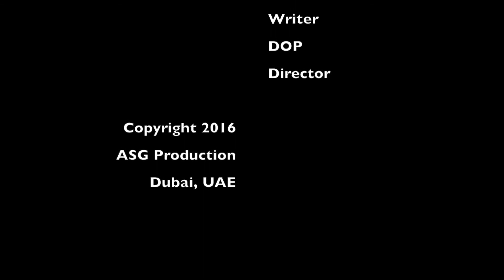UAE Pinoy Talks about Filipino Traits by Albert Gayo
Filipino residents of UAE and their opinions on Filipino Traits